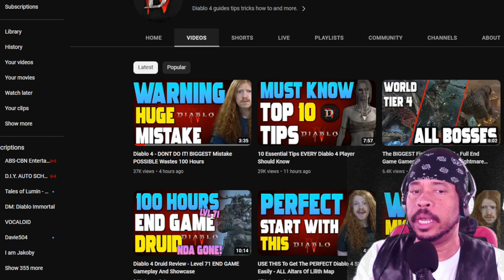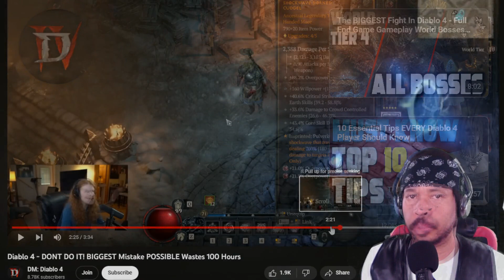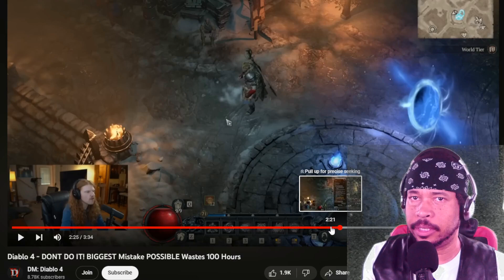Diablo IV OMG 100 hours lost - MISTAKE